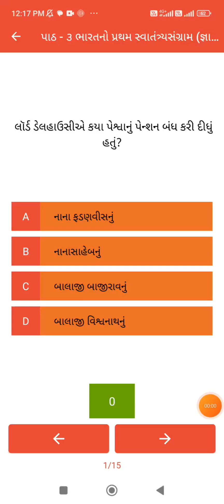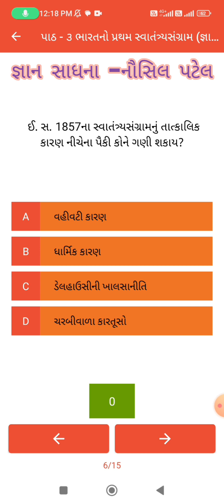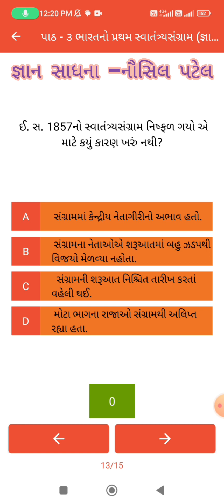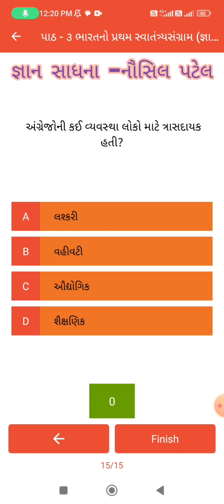ધોરણ 8|| જ્ઞાન સાધના ||ભારતનો પ્રથમ સ્વાતંત્ર્ય સંગ્રામ |MCQ -TEST | NAUSIL patel